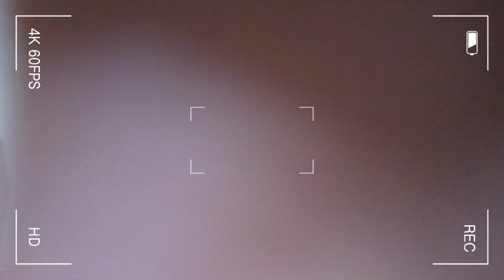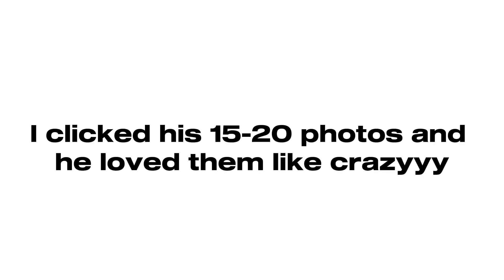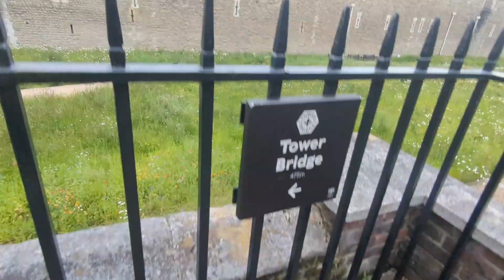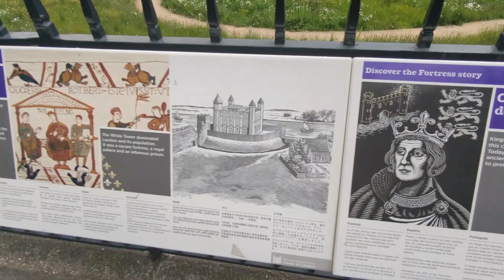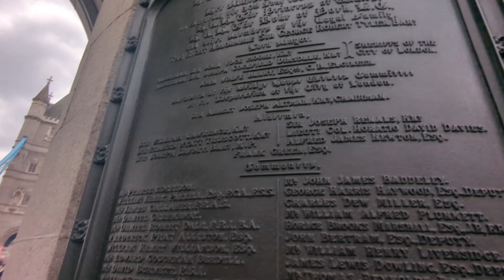Finally visiting the famous Tower Bridge of London.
Join me on an unforgettable adventure as I visit the iconic Tower Bridge in London for the very first time! In this vlog, I take you through the fascinating history and breathtaking views of one of the world's most famous bridges. From its stunning Victorian architecture to the mesmerizing panoramas of the River Thames, this landmark has so much to offer.

🚶‍♂️ What to Expect:

A scenic walk across the bridge with up-close shots of its impressive structure.
Captivating stories and facts about the Tower Bridge's rich history.
Beautiful cinematic shots of the sunset and the river flowing under Tower Bridge.
Stunning views of The Shard from afar.
📸 Highlights:

Incredible day and night shots of the Tower Bridge.
The moment I first set eyes on this architectural masterpiece.
Fun facts and little-known secrets about the bridge.
My personal reactions and thoughts during the visit.